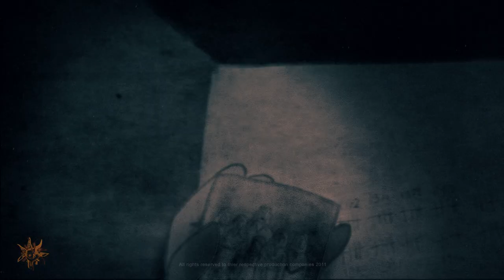Beyond the walls - Short Musical Film 2011 - AD's Cut Full HD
Beyond the walls a VOXEL animation, animated segments, was originaly made for the long Jazeera Documentary film "Beyond the walls"
this is a musical animated standalone deduction from the film for viewing pleasure only,

Prisoner,

Production Companies & Producers:
Zenobia Artistic Productions 2011
Al - Jazeera NEWS, English, International 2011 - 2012

Animation executed by:
VOXEL Animation & Visual Effects 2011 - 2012

Credits:

Documentary Director:
Ahmad Al-Ramahi

Concept Development, Compositing, Sceneplaning, Color Grading, CG Animation:
Issam Al-Deek

Character Design, Concept Design, LineArt, Backgrounds, 2D Animation:
Khaled Sadaka

Art Director & Animation Director:
Issam Al-Deek